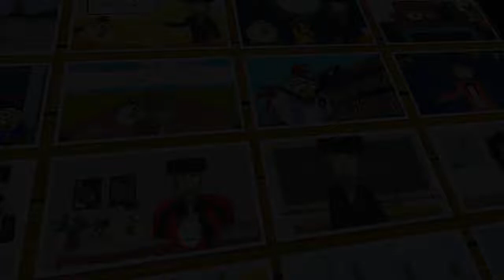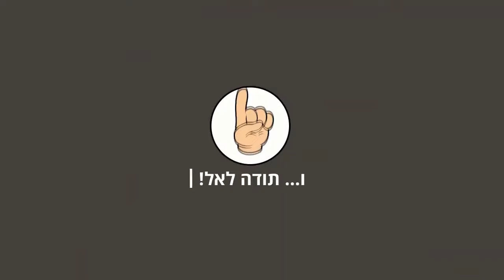✡✡✡ בקטנה 2 - פרשת תזריע מצורע לילדים ✡✡✡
מסר חינוכי לילדים מפרשת השבוע

✡✡✡ בקטנה - פרשת תזריע מצורע לילדים ✡✡✡